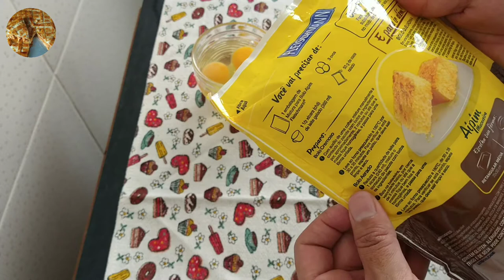Bolo De Aipim Ou Mandioca || Bolo Fleischmann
Então
Deixe um Comentário refente ao conteúdo